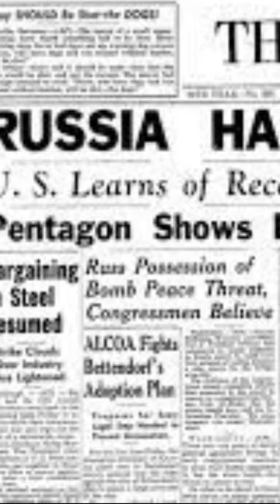President Truman announces Soviets have exploded a nuclear device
In a carefully worded statement on September 23, 1949, President Harry S. Truman shocked the American people by revealing that the Soviet Union had successfully detonated a nuclear bomb. This revelation, far earlier than most U.S. officials had anticipated, caused panic within the American government.

During World War II, the United States had developed and used atomic bombs on Japan in 1945. At that time, relations between the U.S. and the Soviet Union were already deteriorating. Many American officials, including Truman, considered the U.S. atomic monopoly a valuable asset in the emerging Cold War with the Soviet Union. They believed it would take the Soviets many years to develop their own atomic bomb, giving the U.S. a significant advantage.

However, on September 3, 1949, U.S. scientists detected unmistakable seismic activity from a Soviet underground nuclear test. Initially, Truman was skeptical and ordered a recheck of the data. Once the results were confirmed, Truman had to confront the reality that the U.S. no longer held a nuclear monopoly. He then issued a brief statement to the media, downplaying the event by emphasizing that the development of atomic weapons by other nations had always been expected.

What the U.S. government had not accounted for was the fact that the Soviets, like the Americans, had captured German scientists who had worked on nuclear development during World War II. Additionally, American authorities were unaware of the extent of Soviet espionage efforts to acquire nuclear secrets. The Soviets had succeeded in detonating a nuclear device much earlier than anticipated, prompting Truman to request a comprehensive re-evaluation of America's Cold War policies by the National Security Council. The resulting report, issued in early 1950, recommended significant increases in military spending and an accelerated effort to develop the hydrogen bomb, marking a pivotal moment in the Cold War arms race.